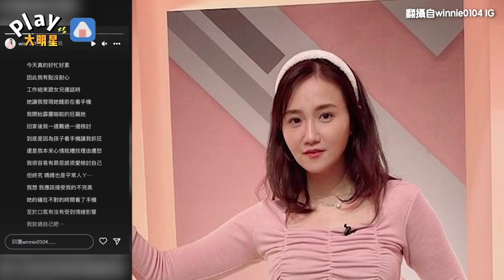狂罵女兒「睡前還在滑手機」 女星難過反省：到底是誰的錯？